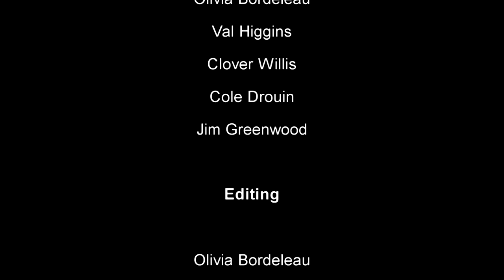2019 Pelham Memorial School Spring Concert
2019 Memorial School Concert, June 3, 2019 Pelham New Hampshire